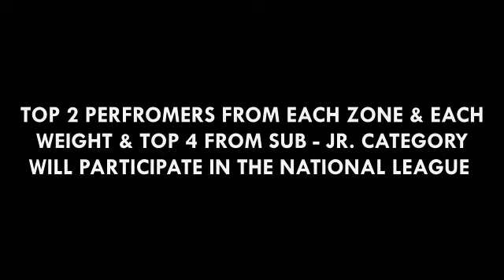🇮🇳🏆खेलो इंडिया वूमेंस लीग5.9.22 देहरादून कु. लगन लाक्षाकार Video time 1.35 पर दिखेंगी,आभार,जय हिंद🙏